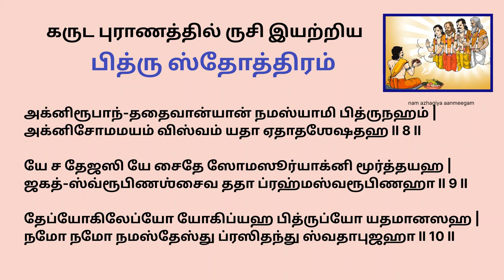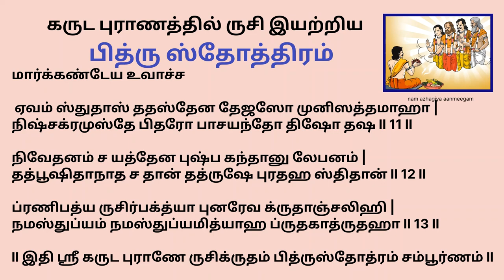மகாளயத்தில் பித்ருக்களின் ஆசி கிடைக்க பித்ரு ஸ்தோத்திரம் pithru sthothram garuda puranam ruchi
pitrustotram
evam tu stuvatastasya tejso rashirucchritaha |
praadurbabhoova sahasaa gagana vyapti karakaha II 37 II

tad drushtvaa sumahatthejaha samacchadya sthitam jagat |
janubhyaamavaniim gatva Ruchihi stottramidam jagou II 38 II

Ruchiruvacha

architanammurtanam pitrunaam deeptatejsaam |
nmsyami sadaa teshaam dhyaninaam divyachakshushaam II 1 II

indraadiinaam cha netaro dakshamaariichayostathaa |
saptarshiinaam tathaanyeshaam taannamsyami kaamdaan II 2 II

manvaadiinaam c netaaraha sooryachandramsostathaa |
aannamsyaamyaham sarvaan pitrunapyud dhaavapi II 3 II

nakshatraanaam grahaanaam cha vaayu agnyornabhasastatha |
ddaavaapruthivyoshcha tathaa namasyaami krutaanjalihi II 4 II

prajaaptehe kashyapaay somaaya varunaaya cha |
yogeshvarebhyashcha sadaa nmasysaami krutaanjalihi II 5 II

namo gane bhyaha saptabhyastathaa lokeshu saptasu |
svaaymbhuve nmsyaami brahmane yogachakshushe II 6 II

somaadhaaaraan pitruganaaan yogamoorti dharaanstathaa I
namasyaami tathaa somam pitaram jagataamaham II 7 II

agnirupaantathaivaanyaan namasyaami pitrunham |
agnisomamayam vishvam yata etadasheshataha II 8 II

ye cha tejasi ye chaite somasooryaagni moortayaha |
jagatsvrupinashchaiva tathaa brahmasvarupinaha II 9 II

tebhyoakhilebhyo yogibhyaha pitrubhyo yatamaanasaha |
namo namo namaste astu prasidantu svadhaabhujaha II 10 II

 maarkandeya uvaacha

 evam stutaas tatastena tejso munisattamaahaa |
nishchakramuste pitaro bhasayanto disho dasha II 11 II

nivedanam cha yattena pushpa gandhaanu lepanam |
tatbhushitaanatha sa taan dadrushe purataha sthitaan II 12 II

pranipatya ruchirbhaktyaa punareva krutaanjalihi |
namastubhyam namstubhyamityaaha pruthagaadrutaha II 13 II

II iti shri garuda puraane ruchikrutam pitrustotram sampoornam II